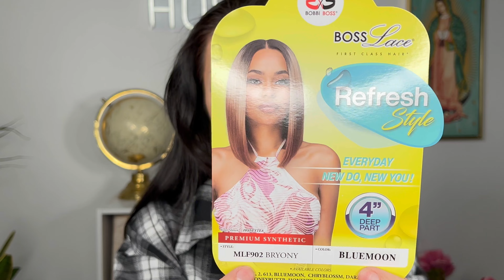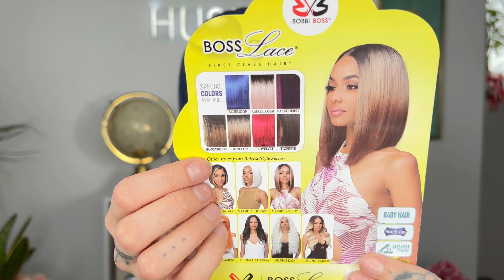Como Poner Peluca Paso a Paso - Modo facil/rapido de usar Pelucas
Hola chicas bienvenidos a mi canal. En este video les boi a mostrar como poner peluca paso a paso. Video dedicado para principiantes. No soi professional, es mi modo de aserlo!!! Gracias por mirar mi video!!!